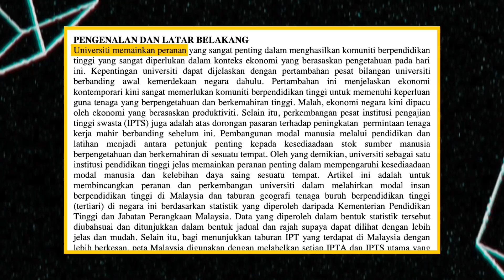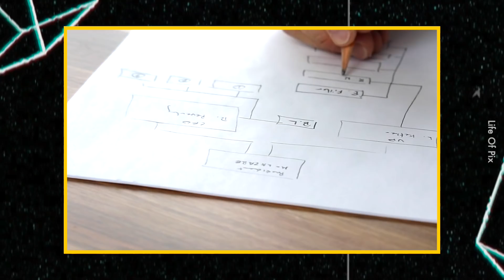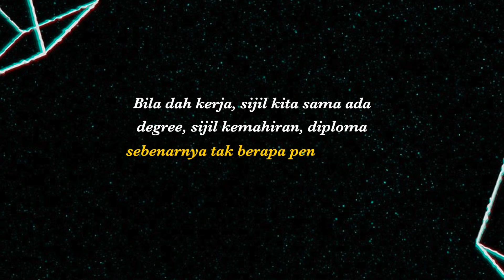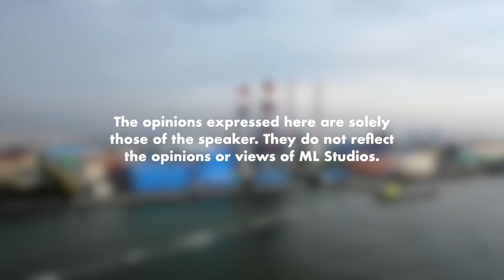Sijil Kemahiran Lagi Bagus daripada Degree?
Attitude number one.